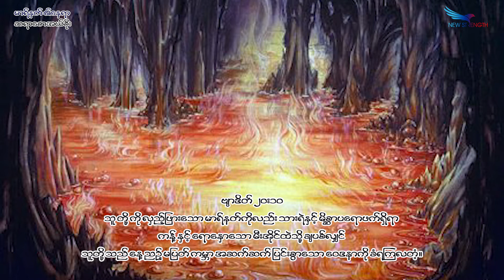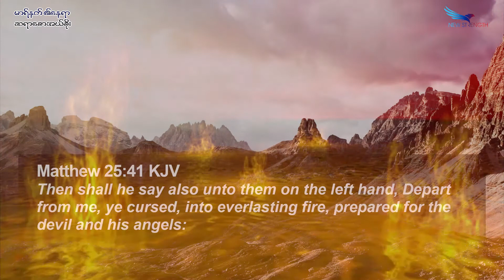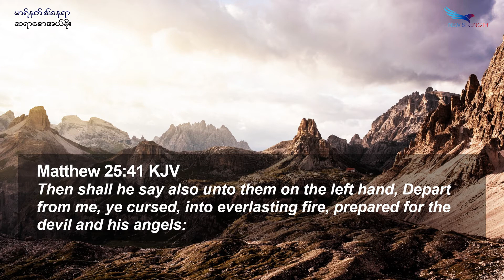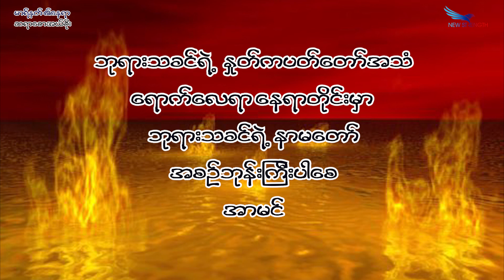October 14, 2022, မာရ်နတ်၏နေရာ, Saya Saw Eh Soe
(ဗျာဒိတ် ၂၀:၁၀) (မဿဲ ၂၅:၄၁) (ယေဇကျေလ ၂၈:၁၁-၁၅) (ဟေရှာ ၁၄:၁၂-၁၅)